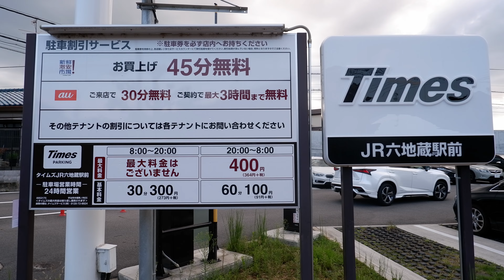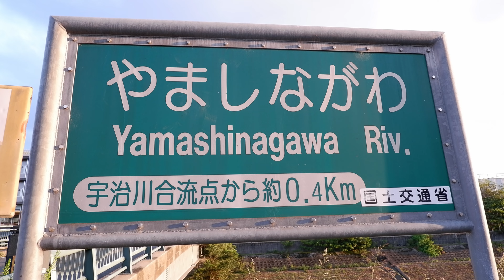4k beautiful golden hour in kyoto japan!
bonus content because can't wait to upload this one! i was trying to hunt for a perfect golden hour shoot and i was not disappointed!! if you are on big screen, turn on 4k view!